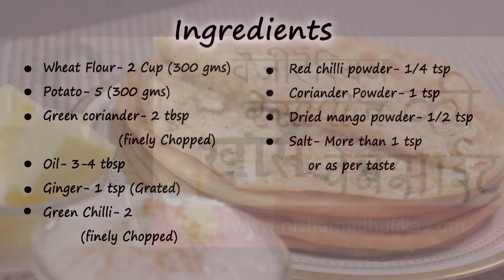Aloo Paratha Recipe - Dhaba Style Punjabi Aloo Paratha - Potato Stuffed Paratha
aloo paratha in hindi, Restaurant Style Aloo Stuffed Masala Paratha,  Aloo Parantha, aloo paratha dhaba style, aloo paratha kaise banaye ,Punjabi Aloo paratha

Ingredients for Potato Stuffed Paratha
    गेहूं का आटा- 2 कप (300 ग्राम)
    उबले आलू- 5 (350 ग्राम)
    हरा धनिया- 2 टेबल स्पून (बारीक कटा हुआ)
    तेल- 3 से 4 टेबल स्पून
    अदरक- 1 छोटी चम्मच (कद्दूकस किया हुआ)
    अमचूर- ½ छोटी चम्मच
    नमक- 1 छोटी चम्मच से ज्यादा या स्वादानुसार